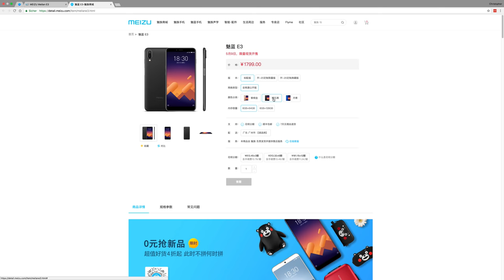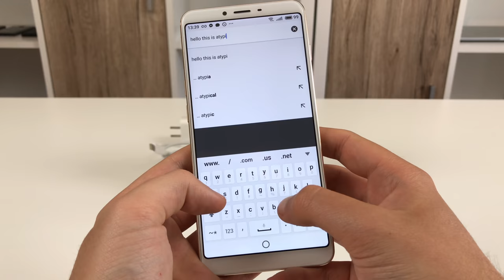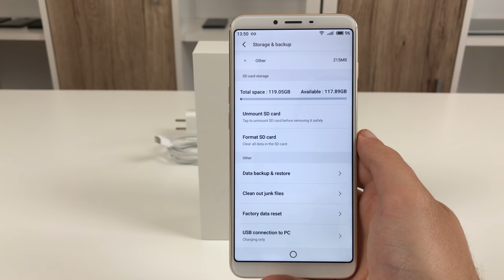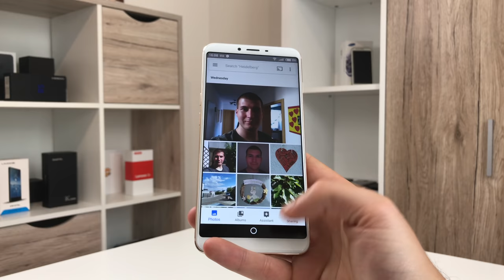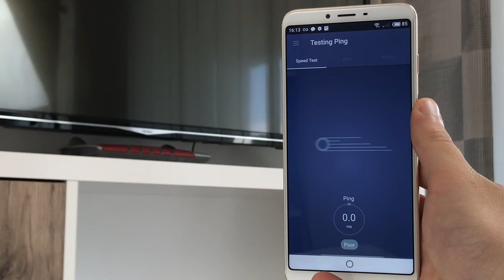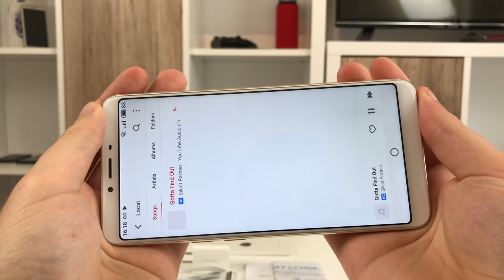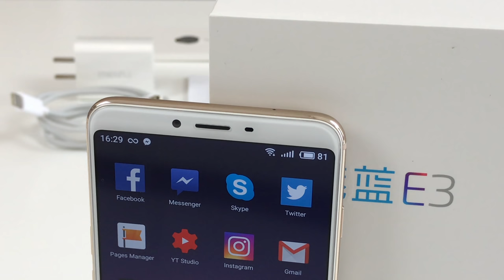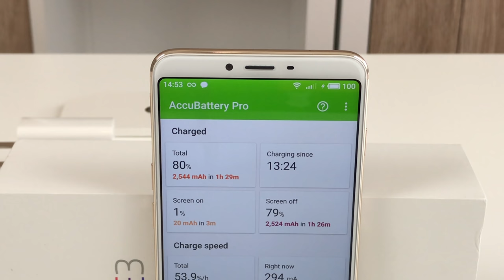Meizu E3 Test: So gut wie es aussieht? (Deutsch)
Das Meizu E3 ist ein äußerst vielversprechendes Mittelklasse Smartphone. Im Test haben sich allerdings einige Macken aufgetan. Welche das sind und wie sich das auf das Fazit auswirkt, erfahrt ihr in diesem Testbericht.